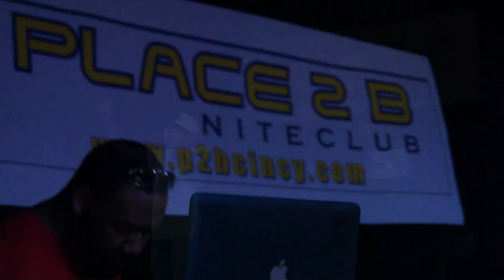Bizzy B live performance @ Club "Place 2 B" Cincinnati Ohio